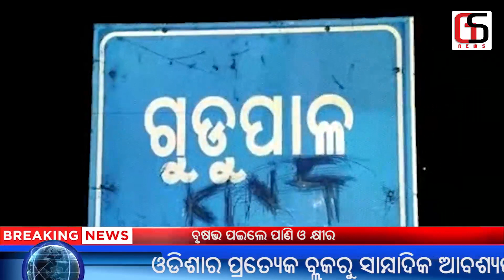କ୍ଷୀର ଓ ପାଣି ପିଉଛନ୍ତି ବୃଷଭ || gitanjali news